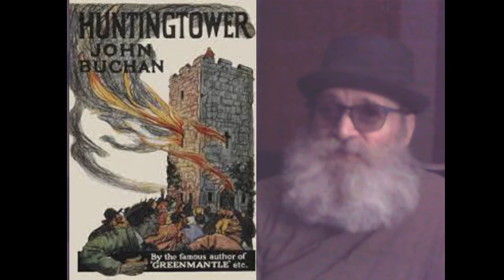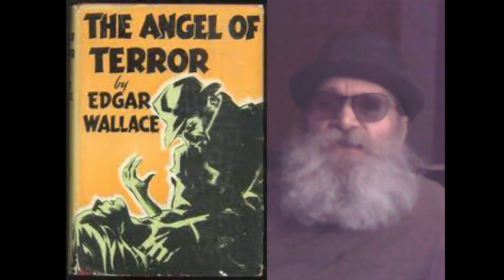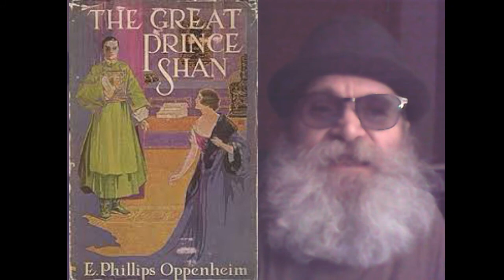Reading Update and March Mystery Madness 2022 Part 2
March Mystery Madness Host list for 2022
Co-Creators: